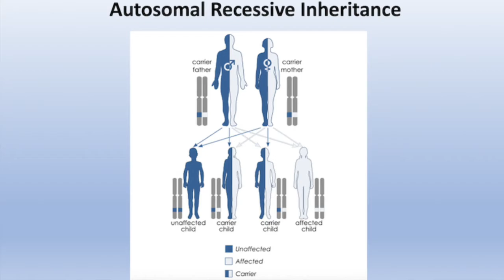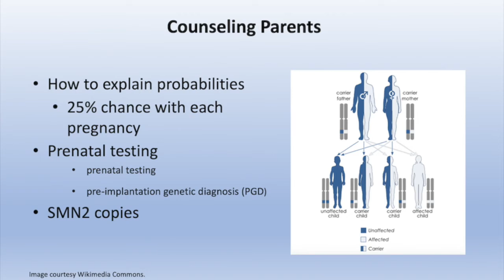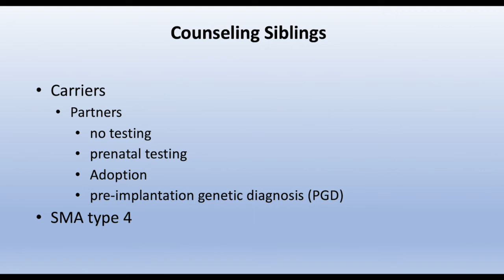Autosomal Recessive Inheritance and Spinal Muscular Atrophy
Nancy Kuntz MD, from the Northwestern University Feinberg School of Medical, discusses the importance of genetic counseling for a family with a child with spinal muscular atrophy (SMA).

SMA is a rare neuromuscular disorder caused by mutations in the SMN1 gene that leads to the progressive degradation of spinal motor neurons.

As Dr. Kuntz explains in the interview, SMA is an autosomal recessive disorder. Therefore, in order to show symptoms of the disease, the person received two mutant genes from their parents. Furthermore, if both parents are carriers, each new child born will have a 25% chance of developing SMA. Further, there is a 50% chance the child will be a carrier.

To learn more about NETs and obtain a CME credit, visit our complimentary 4-part program on SMA, newborn screening and genetic counseling